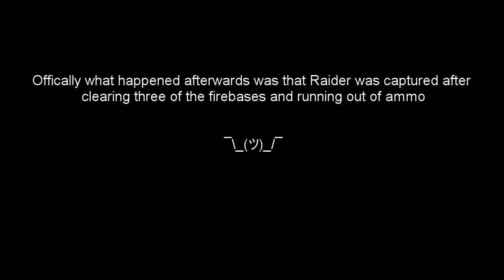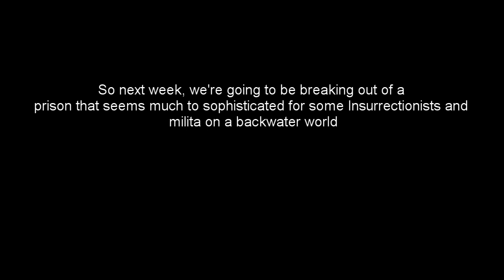Arma 3 ~ Operation Black Gold: Velocity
In which Raider sneaks around in the dark, and the server takes the best shit of it's life. In all seriousness, I wasn't gonna make a video for this op because there wasn't very much action or memes, but I got bored so ¯\_(ツ)_/¯